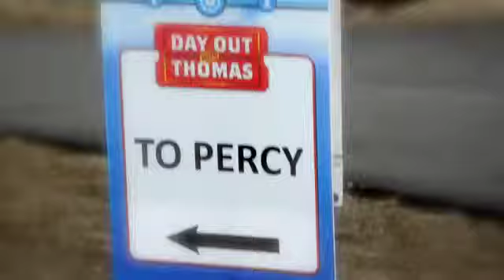GRACIE AND THOMAS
Gracie met her favorite celebrity this weekend. Hope you all enjoy this and it brightens your day!